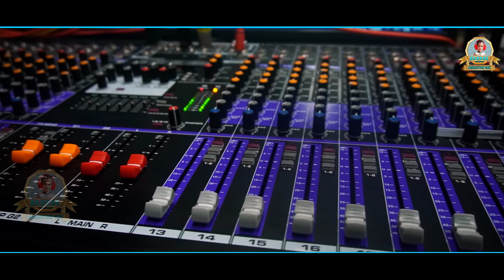A KULI RE KULI RE/NEW SANTALI TRADITIONAL STUDIO VERSION 2022/KUMAR SAWAN/MAISHA/JAMUNA/SALGE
Song-A Kuli Re Kuli re

Producer-Ratan Soren

Co-Producer-Basomani Soren

Lyrics-Dino Doyal Dasmat Murmu

Singer-Kumar Sawan,Maisha,Jamuna,Salge

Audio & Mastering-Sunil Baskey

Dop/Edit-Birbal Tudu

Studio-Khusi Audio Basingi